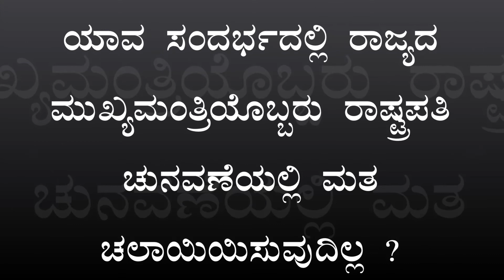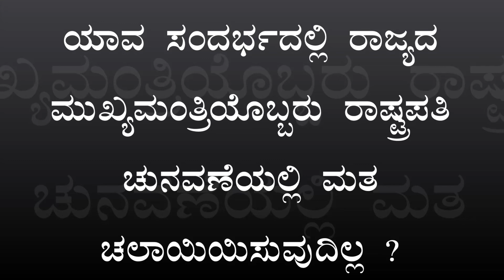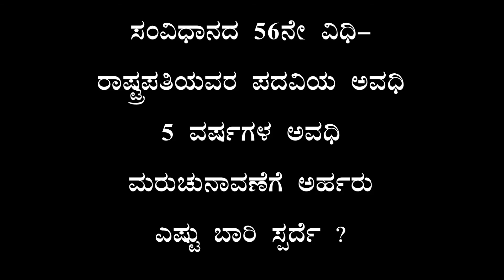President of India part 1 | How to elect President of India | A detail information about president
President of India part 1
In this Video explained about president of India
Indian constitution Artical Electoral college election method and other information
its useful information also political science student
and also useful for political Knowledge